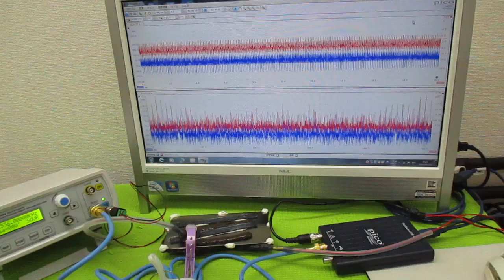新しい超音波制御技術